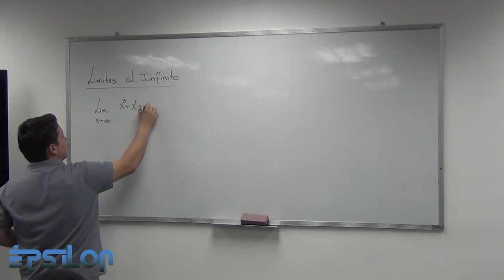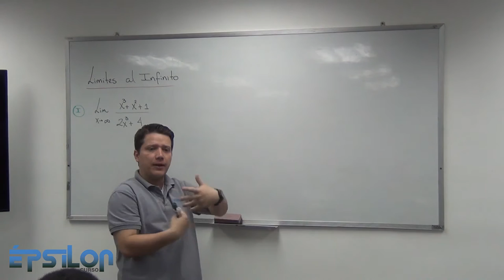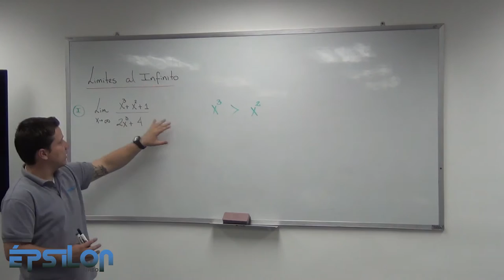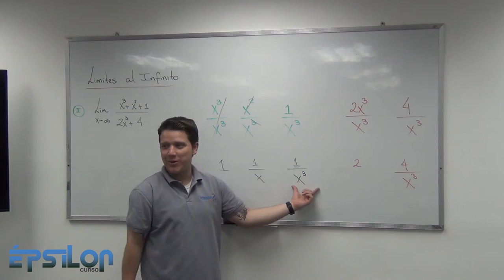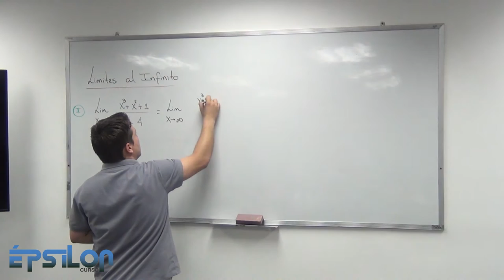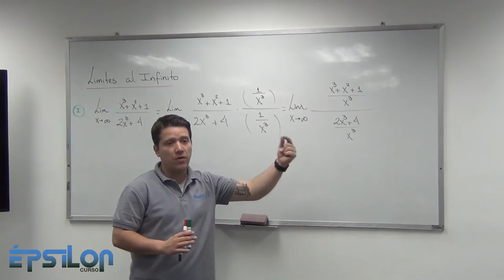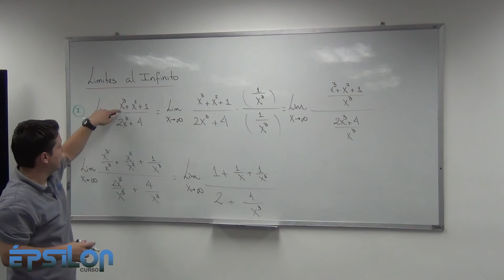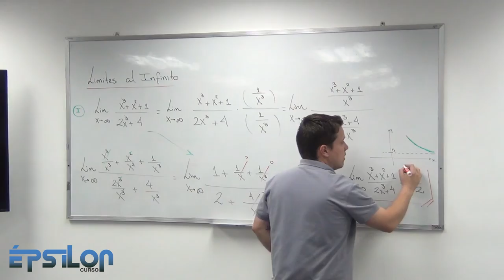Límite al Infinito. Caso 1 (Clase12_Parte 4/7)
Tienes una división de polinomios de igual grado. Al final el Límite tiende a la división de los coeficientes de los términos de mayor potencia.